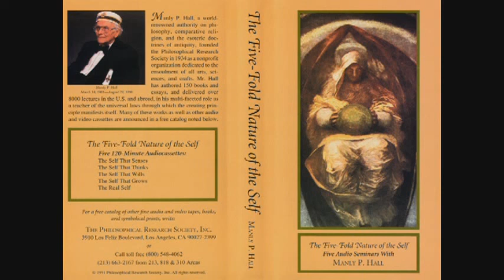Manly P. Hall - The Self That Senses